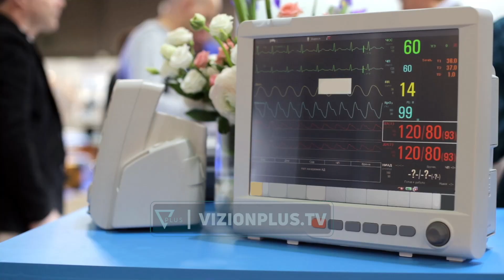Familja po i bente gati funeralin,16 vjecari ngjallet nga vdekja:O zot jam gjalle-Vizioni i Pasdites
Familja po i përgatiste funeralin, 16-vjeçari ngjallet nga vdekja, lajmi që ka tronditur botën e sigurisht ka sjellë reagime të shumta në rrjet. Kardio kirurgu shqiptar në Londër, Kristo Papa shpjegon se si ka mundur të ndodhë një gjë e tillë.

I ftuar:

Kristo Papa, kardio kirurg

Gazetare: Danjela Marku